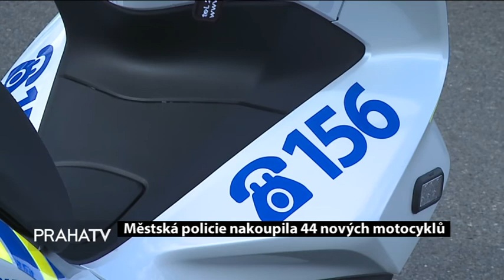Městská policie nakoupila 44 nových motocyklů